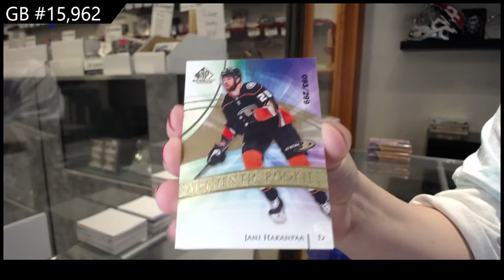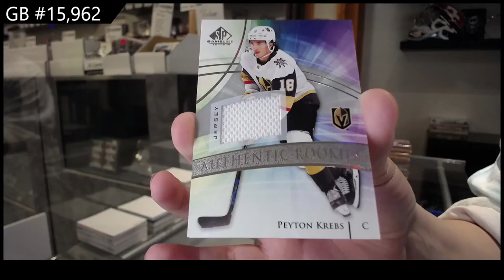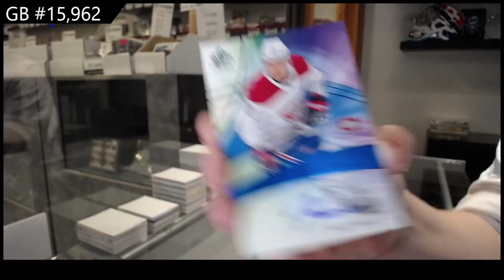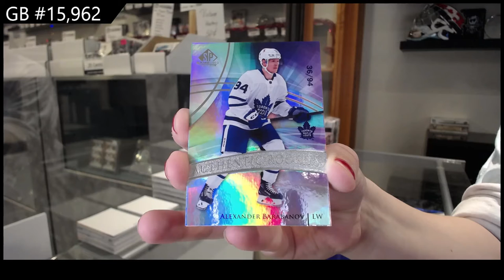20-21 Upper Deck SP Game Used Hockey 3 Box Break - C&C GB #15,962